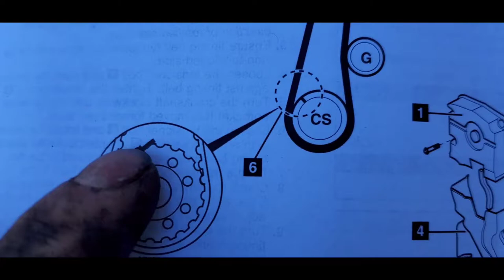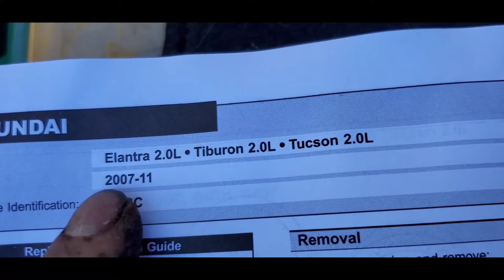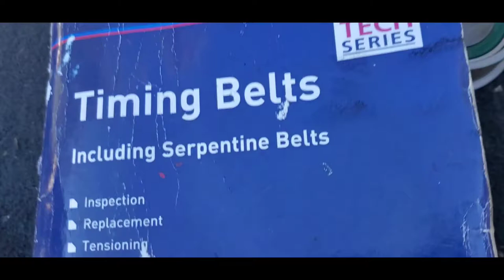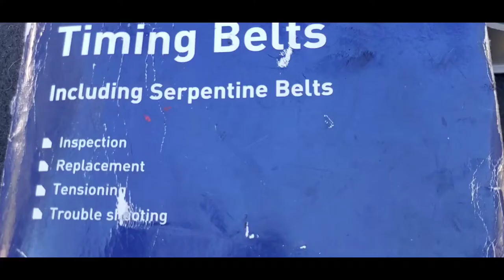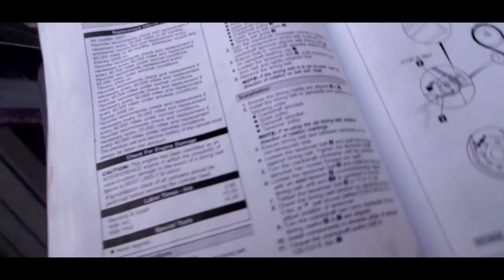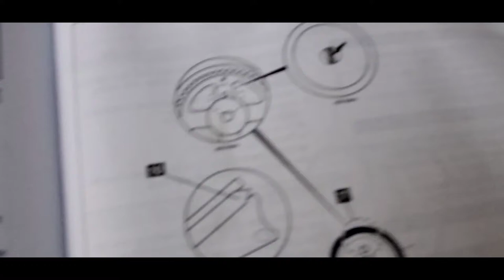timing bel replacement, on a hyundai or kia 2.0